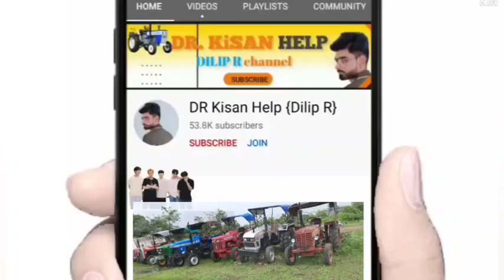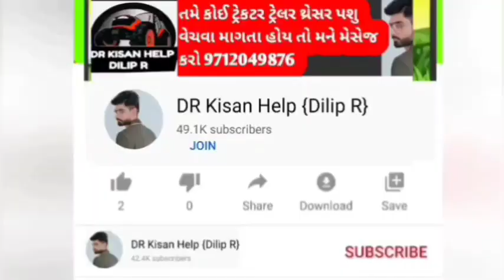નયન ભાઈ :6353928556 👈 ન્યૂ હોલેન્ડ ટ્રેકટર વેચવાનું છે લેવા માટે ફોન કરો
ન્યૂ હોલેન્ડ ટ્રેકટર વેચવાનું છે લેવા માટે ફોન કરો @DRKisanHelp_DilipRam

DR_Kisan_Help_{Dilip_R}
DR_kisan_help{Dilip_R}
 juna tecter vesvana,
Purana tractor Bazar,
 le ves,
tractor price,